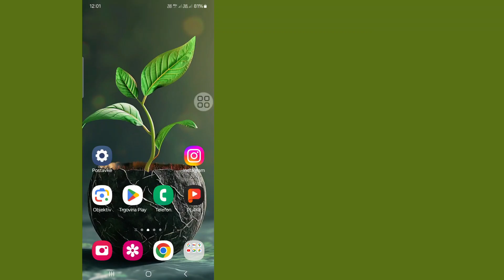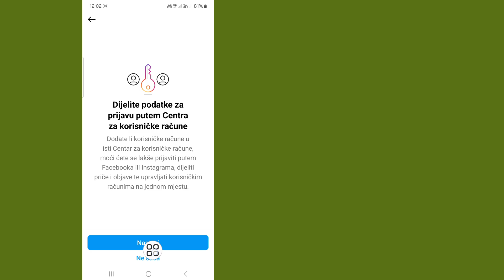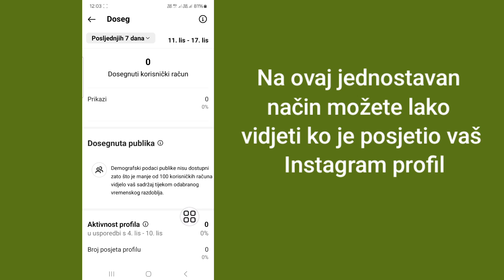Kako da saznam KO JE POGLEDAO moj Instagram profil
Da li želite da saznate ko je pogledao moj Instagram profil. Pokazaću vam najlakši proces da vidite ko je posetio moj Instagram profil. Zato nastavite da gledate ceo video bez preskakanja da biste saznali ko je pogledao moj Instagram profil.

kako da vidite ko je posetio vaš instagram profil
kako da znam ko je posetio moj instagram profil